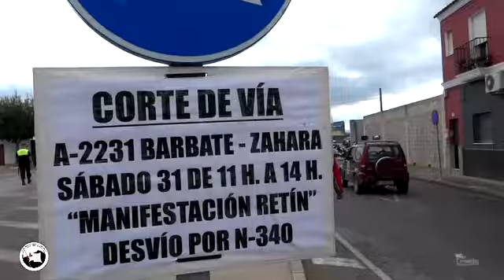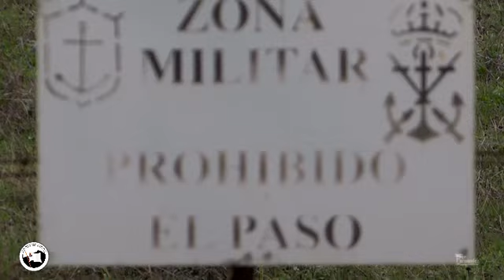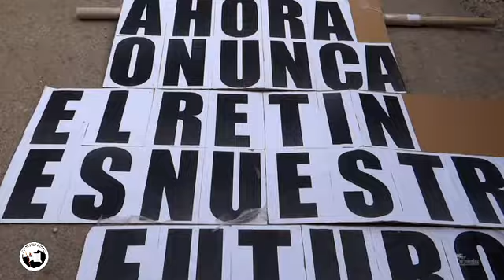Marcha Ciudadana al Retín (Barbate, Cádiz, 31-10-2015)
Vídeo de la Plataforma Ciudadana "Recuperemos El Retín" sobre la marcha llevada a cabo el 31 de Octubre de 2015 para pedir para el pueblo la recuperación de este polígono militar.